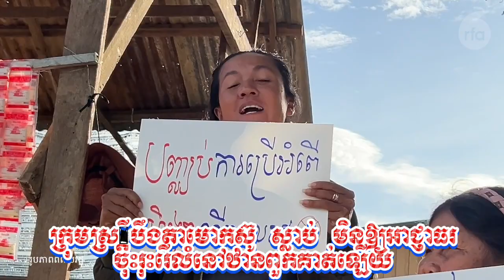⭕️ក្រុមស្រ្ដីបឹងតាមោកស៊ូ «ស្លាប់» មិនឱ្យអាជ្ញាធរចុះរុះរើលំនៅឋានពួកគាត់ឡើយ